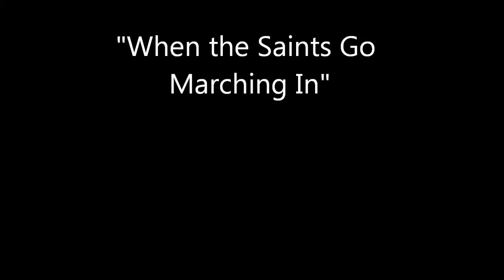When the Saints Go Marching In at West Bend Senior Center 2/18/2012.wmv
When the Saints Go Marching In at WB Senior Center performed by the West Bend High School Dixieland Jazz Band